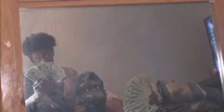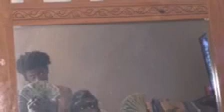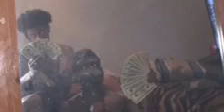Pbg Roaxhh x Mgm Shmurdaa -Wetxhaa Bloxkk